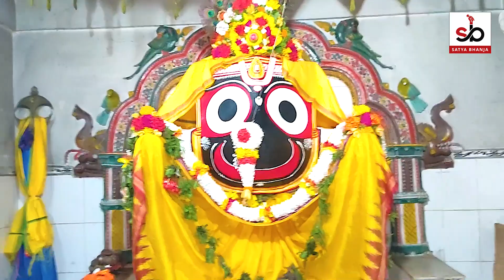Sri Jagannath Divya Darshan | Patitapabana Temple, Kakarudrapur, Khurda